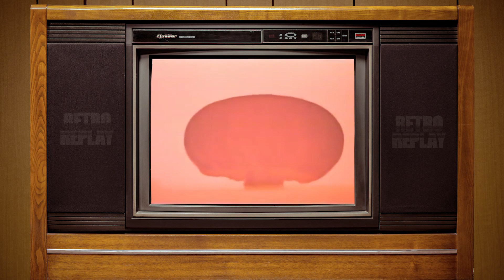Nolan North and Troy Baker Parachute Behind Enemy Lines in Rush'N Attack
Up for a little guerilla warfare? You asked for it. This week Nolan North and Troy Baker are behind enemy lines armed with only a knife and a mission:  to free dozens of POWs hidden in an isolated well-armored camp in the 1985 NES game Rush'N Attack. Freeing POW's is hard. So don't get your hopes up fellas. Instead, look for Nolan to discover how much he likes knifing bad guys and Troy to discover our hero's real name "Blueberry Bob". Just remember, get the rocket launcher or get jump kicked by a guy in pajamas. Don't worry we don't know what's going on either. This is RETRO REPLAY.

Let's Play! 🕹️